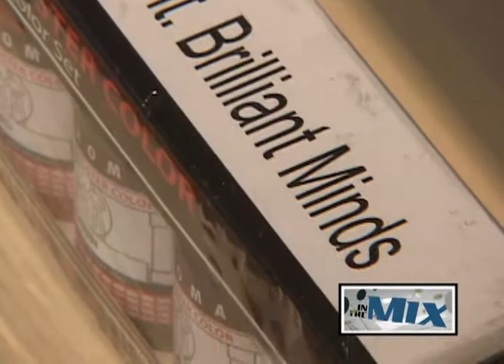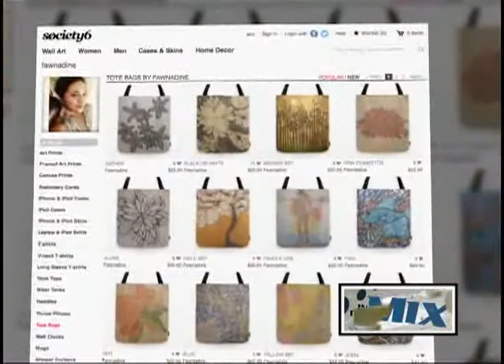An array of art supplies at Canvas By Fawn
Canvas By Fawn has been open for a couple of weeks now and offers an array of art supplies, original artwork, and one of a kind journals, all at amazing prices.